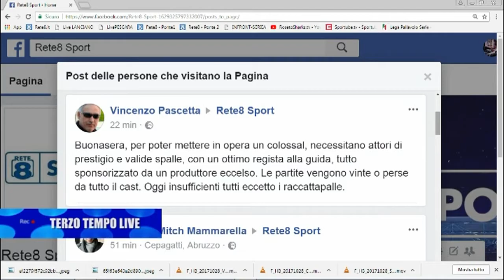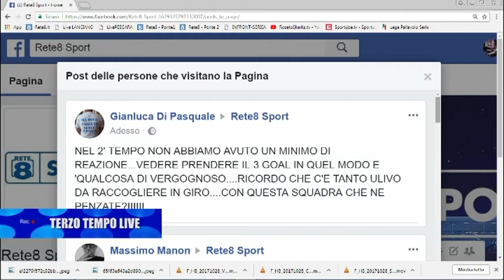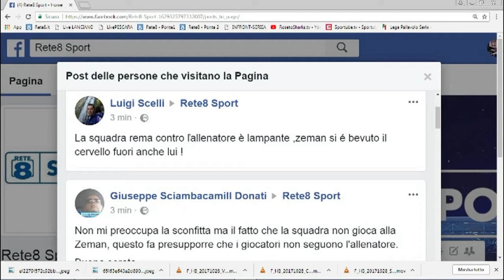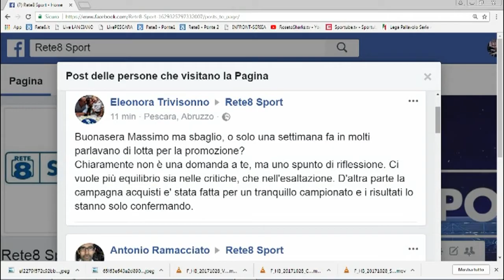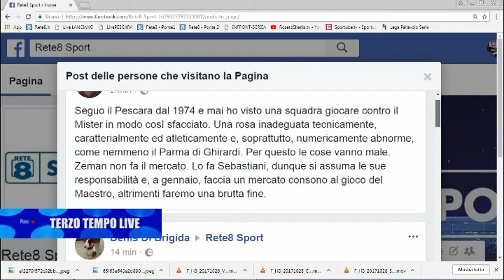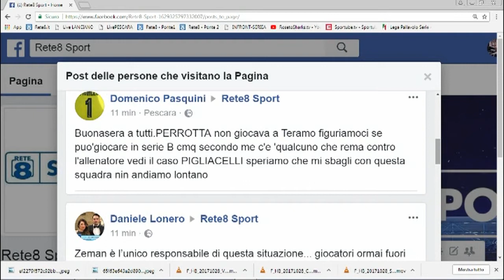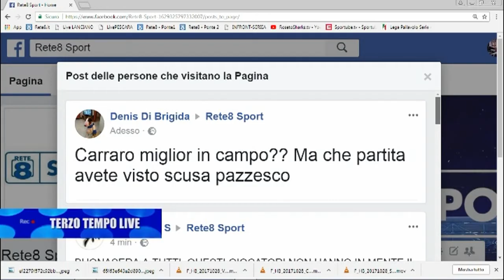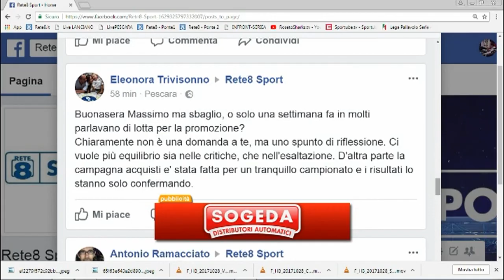Terzo Tempo Live Pescara - Brescia